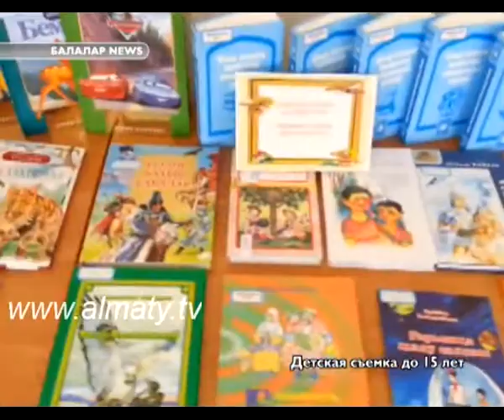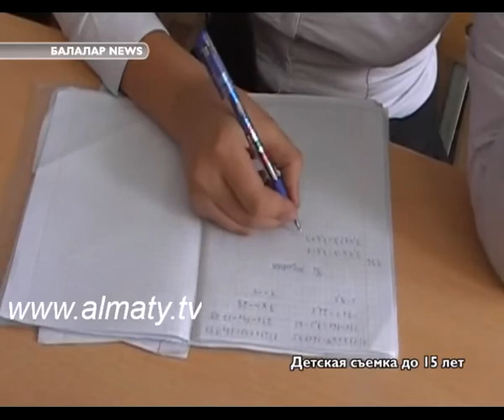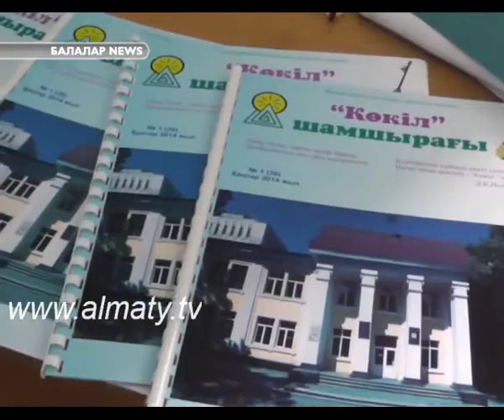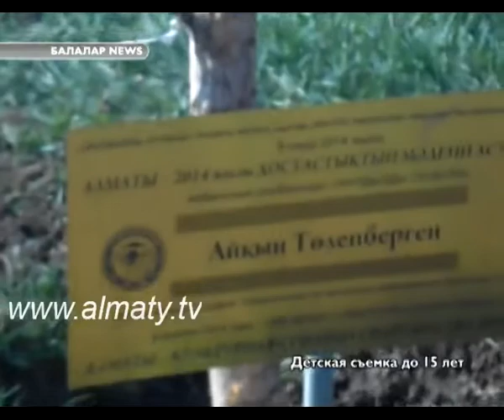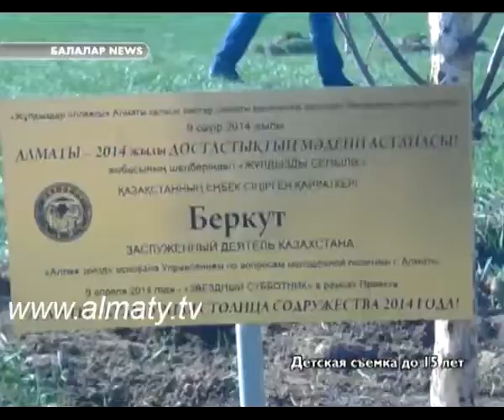Балалар News 13.04.14 (1)